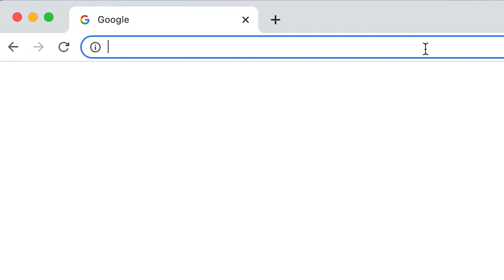USSG55 Virtual Photo Exhibition Launch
For 55 years, the United States and Singapore have enjoyed deep cultural and historical links, a strong trade relationship and a shared commitment to promote peace and stability in the region and beyond. Today, our two countries continue to further strengthen our relationship amidst new opportunities and emerging threats in the 21st century.

U.S. Embassy Singapore is launching a virtual photo exhibition highlighting the friendship between the United States and Singapore to celebrate the 55th anniversary of the U.S.-Singapore diplomatic relations. Take a journey through time and relive the moments that make the U.S. - Singapore partnership special.

Visit the USSG55 Virtual Photo Exhibition - From Sea to Shining Sea: 55 Years of U.S.-Singapore Relations in Photos for exclusive photos and interactive activities.